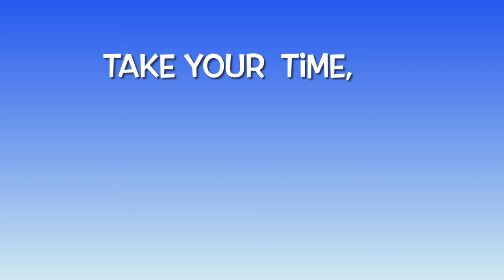Painting Chess Set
Basics of Painting Plastic Chess Pieces